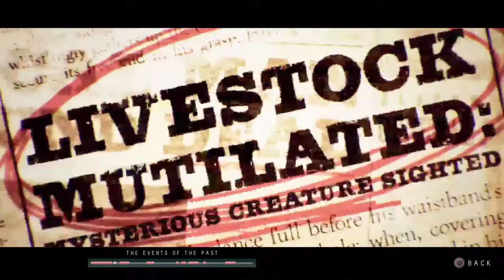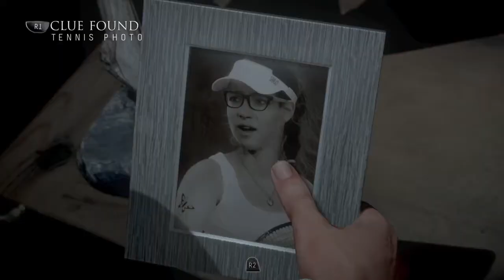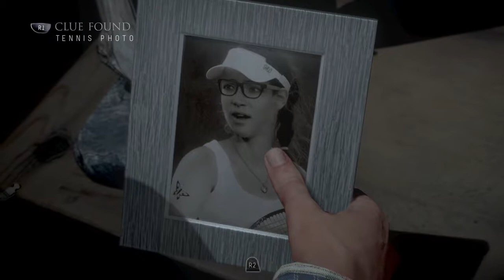Until dawn: jessica in her underwear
That looked like it hurt! got her down to her undies.